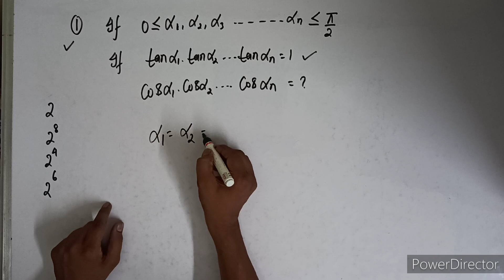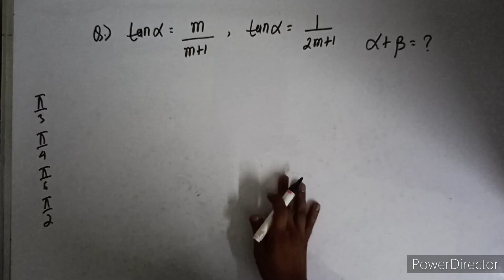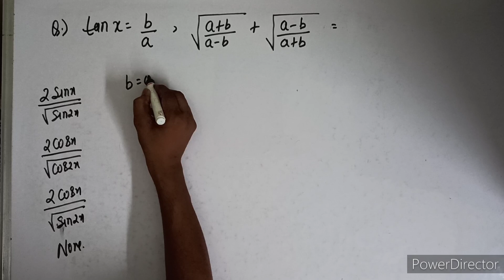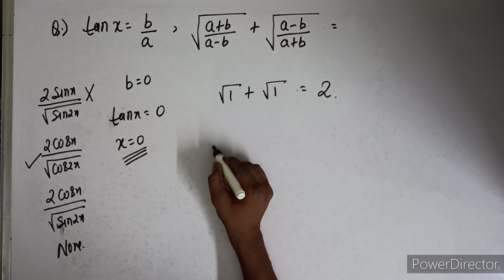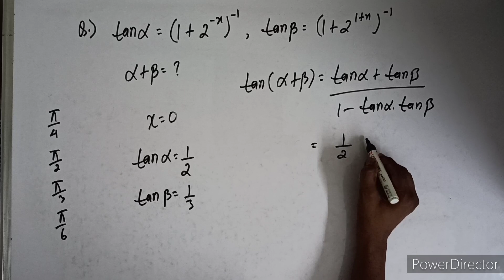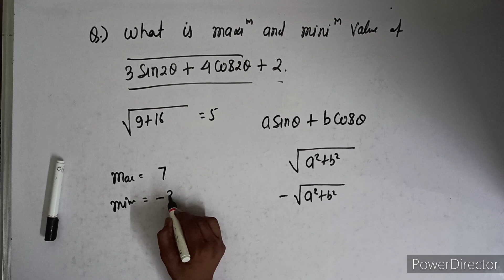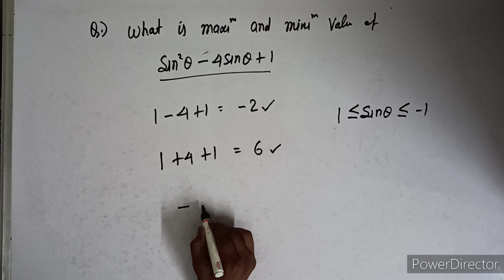NDA 2 2023 || NDA Mathematics || Trigonometry || Tricks to solve questions in 20 sec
preparation